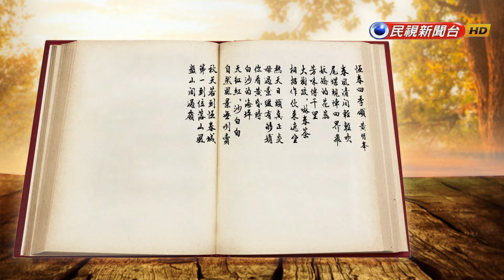黃明峯《恆春四季頌》物產豐饒、生態多元 恆春氣候四季如春｜飛閱文學地景Ep 05－民視新聞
【民視即時新聞】恆春因氣候四季如春而得名，每年秋天，陽光充足加上強烈乾熱的落山風，非常適合栽種洋蔥，而伯勞鳥、南路鷹等候鳥也會到訪恆春，也因此恆春物產豐饒、生態多元。現在，就讓我們一起來欣賞本周的飛閱文學。